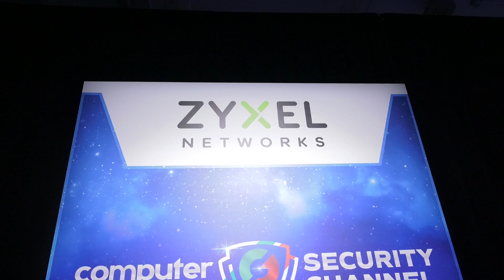Security Channel Hub - ZYXEL NETWORKS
Roberto Depiera, Sales Account Manager - Nord Ovest di Zyxel Networks Italia, spiega che affidarsi a un vendor come Zyxel dà la possibilità di offrire al cliente finale una soluzione unica per il controllo e la gestione di access point, firewall e switch.